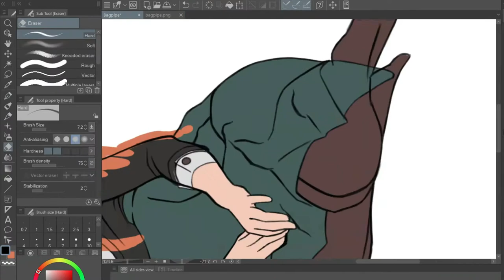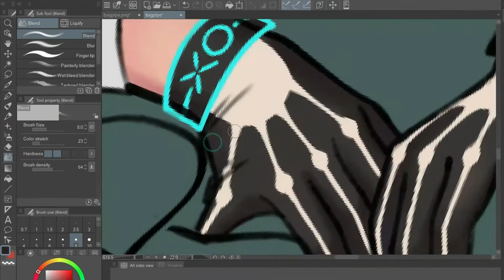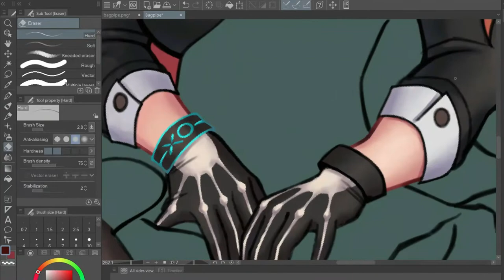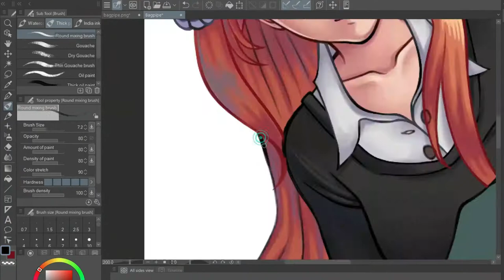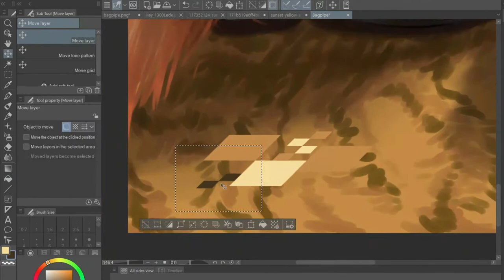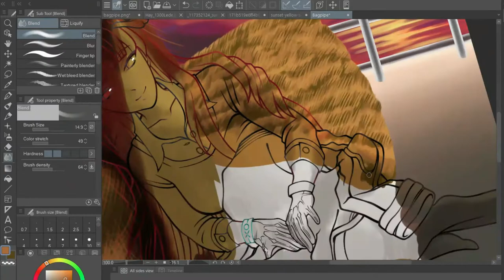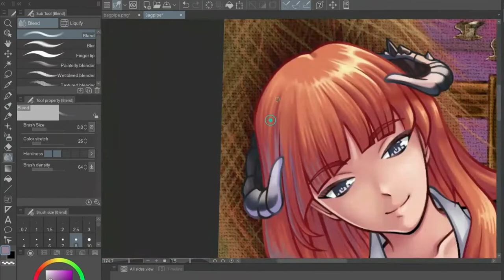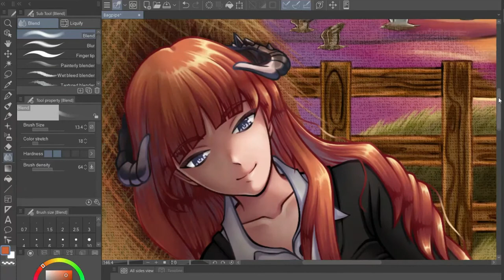Drawing homesick Bagpipe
Bagpipe - Arknights, "Homesick"